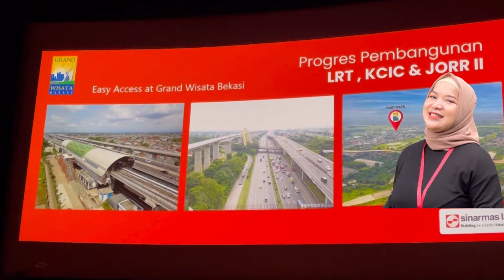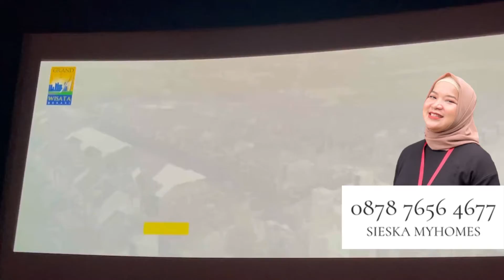GRAND WISATA DEKAT LRT DAN TOL TAMBUN - 0878 7656 4677